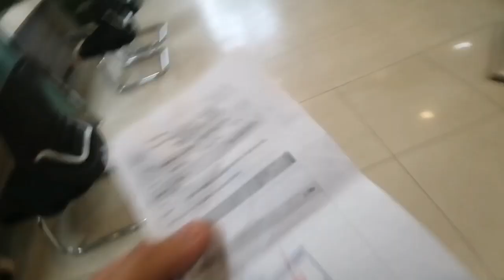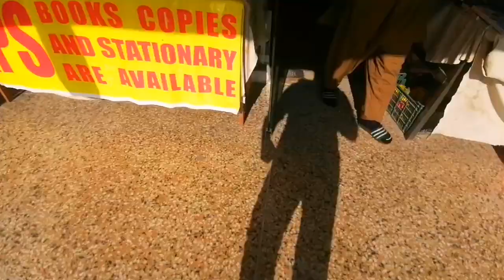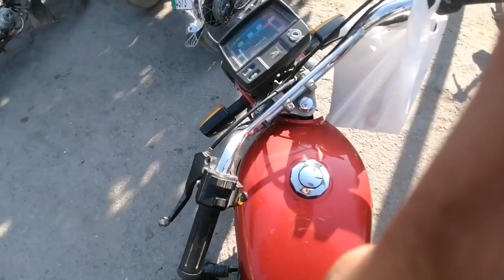Aaj First Time Bike Ride pa Bahut Maza aya😍 My First Motovlog |Buying Gift For Minahil ❣️